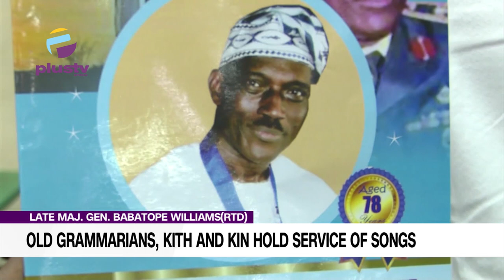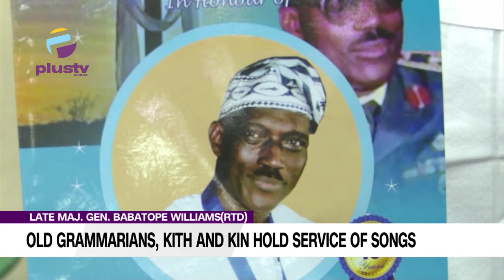Late Maj. Gen Babatope Williams(RTD): Old Grammarians, Kith And Kin Hold Service Of Songs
life is usually about donation, not about duration, and those who boast of how long they’ve been in a position are merely occupying space, they have no value to add to the status quo.